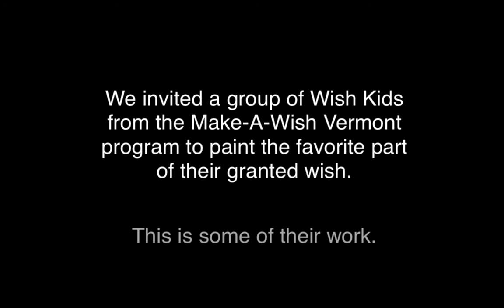Wish Kid Art from Make-A-Wish Vermont!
We asked some of our Wish Kids to paint their favorite moment from their wish. Here are the results.